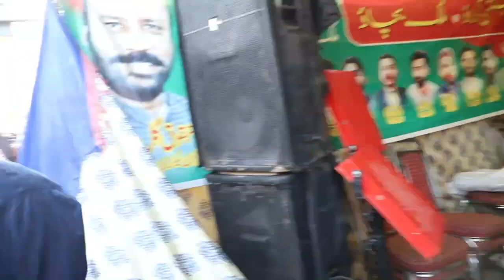پولیس نے کارکنوں پر پتھر برسانے شروع کر دئیے زمان پارک کو میدان جنگ بنا دیا